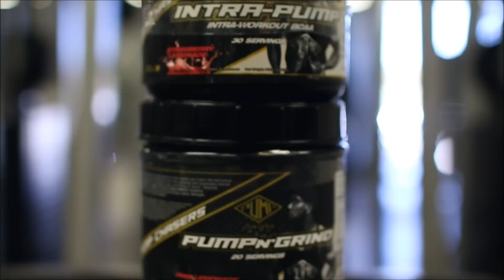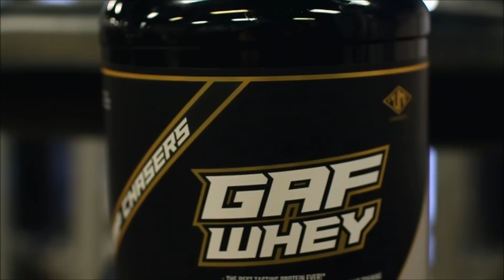How To Get ROUND DELTS | Full Form Tutorial | Raw Personal Training Style Footage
The Routine
Rear Delt Flies- 4 sets of 12 reps; triple drop set on last set
Rear Delt Rows- 3 sets of 12 reps
Side Lateral -superset with- Face Pulls- 3 sets of 12 reps
Seated Shoulder Press- 5 sets ''pyramid style''
Reverse Grip Press- 3 sets of 12 reps
Cable Side Lateral Raises- 4 sets of 12 reps
Strict Front Raises- 4 sets of 12 reps